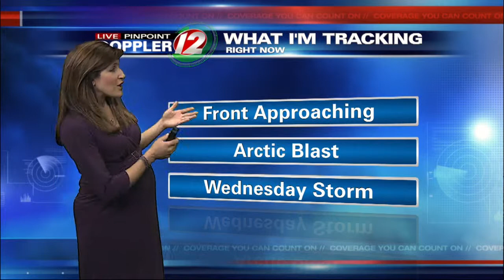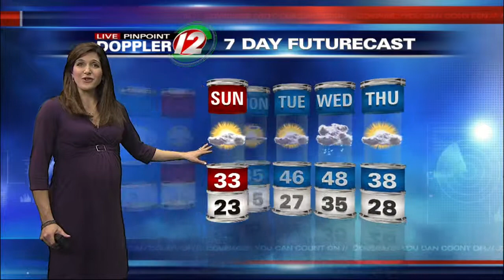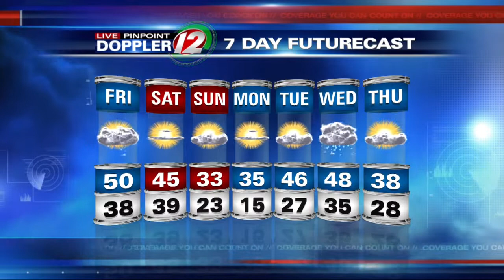12 Eyewitness News at Noon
Noon Weather for Friday, Nov 22, 2013